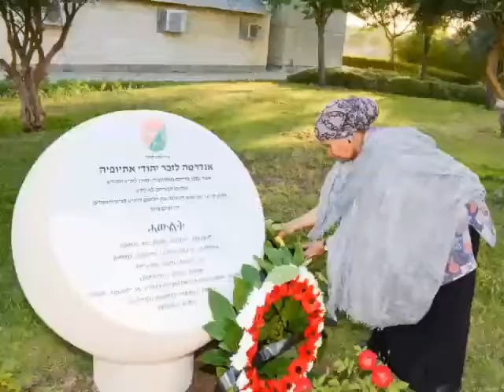16.05.2017 афула день памяти эфиопских евреев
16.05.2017 афула день памяти эфиопских евреев